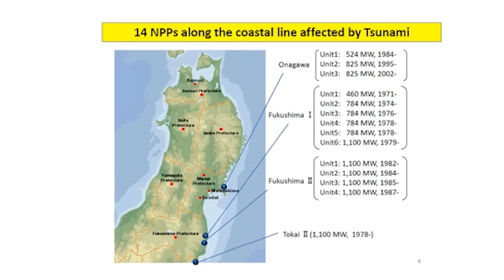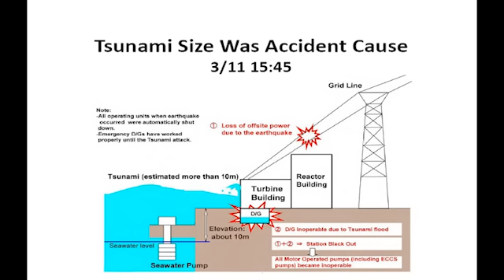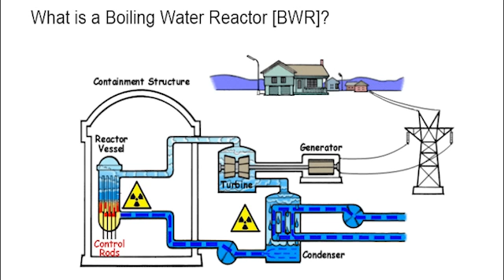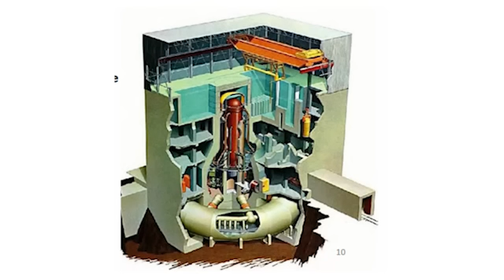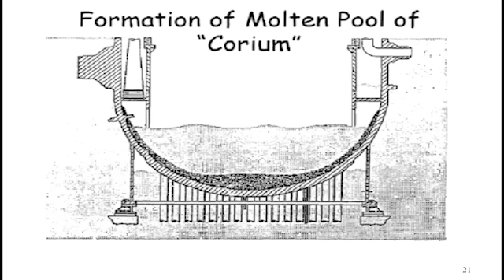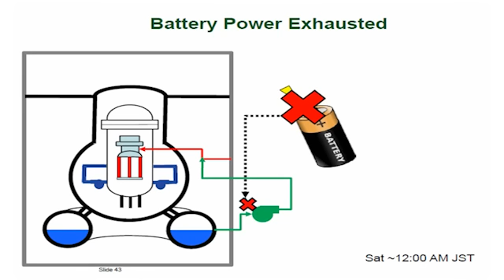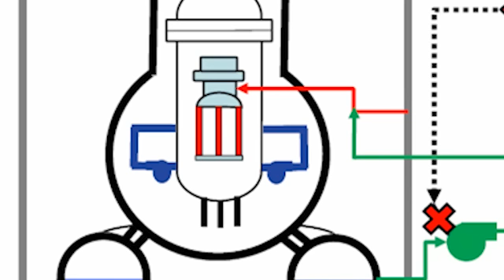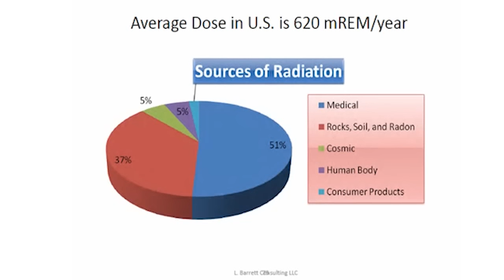Nuclear Safety Expert Robert Budnitz on Fukushima Disaster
"The Fukushima Nuclear Reactor Accident: What Happened and What Does It Mean?"--a July 11, 2011 talk at Williams College by Robert Budnitz, a nuclear engineer at Lawrence Berkeley National Laboratory.

Budnitz provided technical details in laymen's terms about what happened at the Fukushima reactors during the March earthquake and tsunami, explained the radioactive releases that followed, and illustrated the consequences of the disaster for Japan. In addition, he elaborated on the event's potential impact on America's current nuclear power programs and future energy aspirations.

Having spent most of his professional career in the field of nuclear energy and its waste management, Budnitz became involved with the Fukushima events immediately after they occurred. President Obama placed Secretary of Energy Steven Chu in charge of coordinating the U.S. response. Chu, in turn, named five advisers, including Budnitz, to provide the scientific expertise needed to guide the department's efforts.

Budnitz graduated from Yale and received his Ph.D. at Harvard in experimental physics.